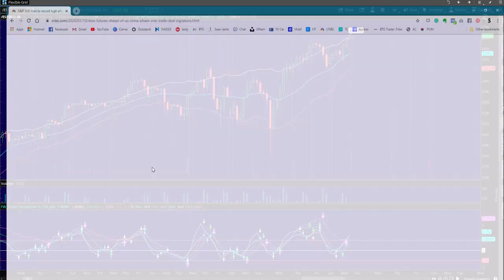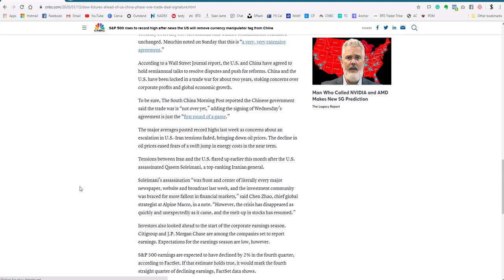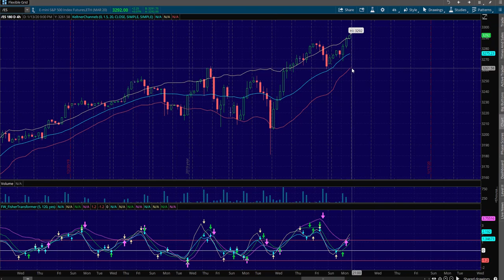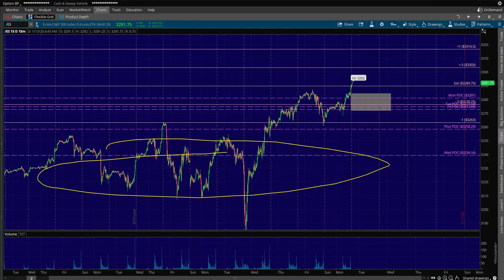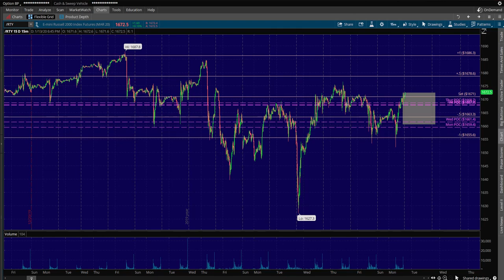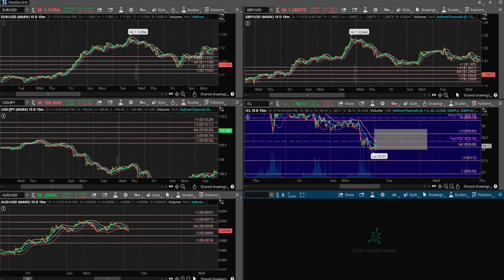BTG 1/14/20 Trade Plan - NADEX, Futures, Forex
We now have over 5,000 students and counting and we can't wait to help you in your trading journey!

Which Of These Best Describes You?

1. I'm fairly new to NADEX and trading in general and looking for a free resource to help me get started.

2.  I've been trading NADEX, Futures and/or Forex for a little while and am finally ready to learn sound strategies and connect with other traders.

3. I'm an intermediate to advanced trader and I'm ready for the next level in charting techniques.

4. I have no time to "day trade" yet I still want to take advantage of stock market moves and grow my money and would like to receive trading alerts.